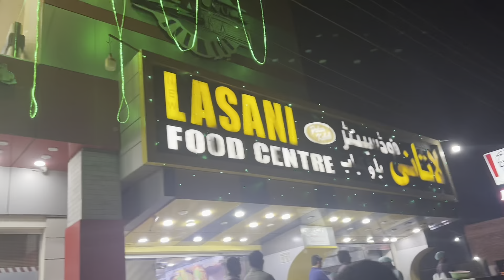Meet him Asim Azhar|pLF|uni iBA\sukkur|my new 🚗|dinner with family|bht maze ka khana khaya